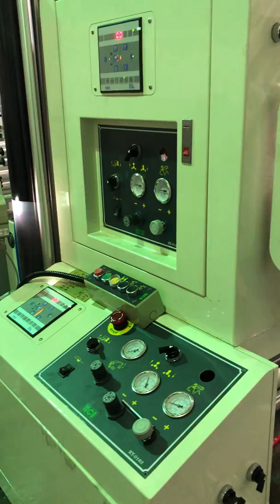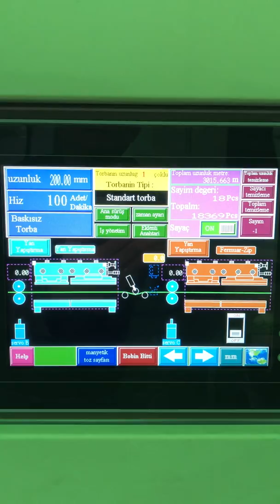FTSC-V600-3 doypack zipper pouch making machine with twin unwind